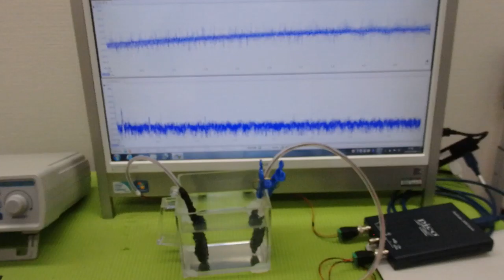超音波の非線形現象をコントロールする技術 ultrasonic-labo